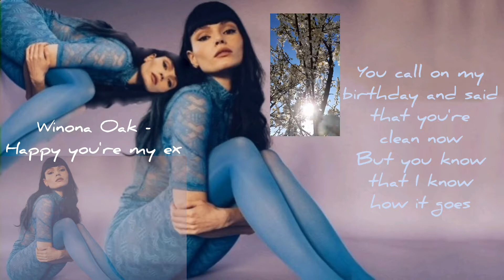WINONA OAK-HAPPY YOU'RE MY EX(Lyrics)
I'm wowed, her new songs are amazing from NEW album. Thank you, Win. ‎♡︎ @Winona Oak